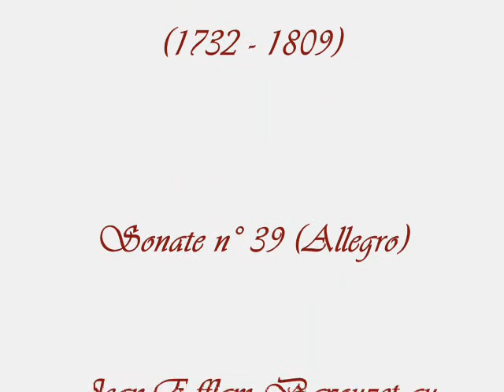Lillian Freiman paintings Musique : Haydn Sonate n° 39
Lillian Freiman (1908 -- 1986) peintre canadienne née en Ontario. Elle a étudié à l'Art Association et à l'Ecole des Beaux-Arts de Montréal. Après avoir étudié à l'Art Studen League de New-York, elle part pour Paris où elle restera 13 ans. Elle sera influencée par Degas et Toulouse-Lautrec. En 1932 elle retourne au Canada pour plusieurs expositions solo. Elle reviendra à Paris qu'elle quittera en 1938 pour fuir la guerre. Elle remportera 4 prix et une bourse d'études à l'Ecole des Beaux-Arts de Montréal. Elle a créé un studio près du Carnegie Hall à New-York en 1938 où elle s'installe : elle y peindra Arturo Toscanini, Léonard Bernstein, Marian Anderson, Renata Tebaldi, Jascha Heifetz, Edith Piaf, Maria Callas et Maureen Forrester, pas seulement des portraits mais aussi lors des représentations. Durant les années 20 elle a expérimenté différentes techniques en utilisant des combinaisons de pastel avec le crayon, le fusain et l'aquarelle sur papier ainsi que l'huile sur bois. En fait la musique était apparue dans son art de façon systématique et la proportion des œuvres représentant des musiciens est devenue importante. Ceci me parle dans la mesure où ma recherche est basée sur la rencontre de la peinture et de la musique, l'une sublimant l'autre et vice-versa. Fanfanchatblanc

Musique : Franz Joseph Haydn (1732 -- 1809) Sonate n° 39 -- Allegro -- Jean-Efflam Bavouzet au piano